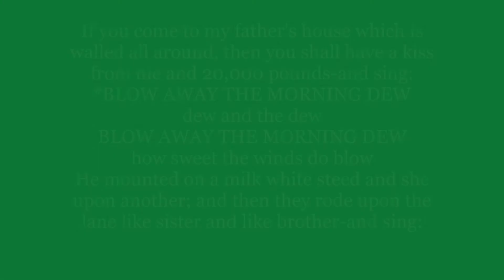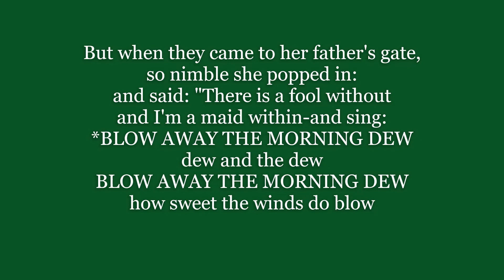BLOW AWAY THE MORNING DEW - The Baffled Knight Lyrics Words text trending sing along folk music song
BLOW AWAY THE MORNING DEW or The Baffled Knight Lyrics Words text trending sing along music song
There was a farmer's son
kept sheep all on the hill;
and he walked out one May morning
to see what he could kill-and sing:
BLOW AWAY THE MORNING DEW
dew and the dew
how sweet the winds do blow
2- He looked high and low
he cast another look
and there he saw a pretty maid
beside the watery brook-and sing:
If you come to my father's house
which is walled all around
then you shall have a kiss from me
and 20,000 pounds-and sing:
He mounted on a milk white steed
and she upon another
and then they rode upon the lane
like sister and like brother-and sing:
But when they came to her father's gate,
so nimble she popped in:
and said: "There is a fool without
and I'm a maid within-and sing: